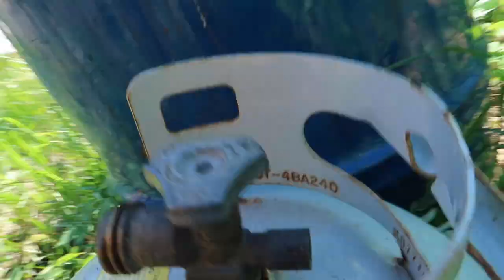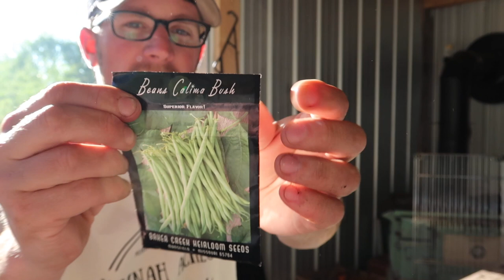Good News and Bad News about the GOATS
I've Got Some Good News and Some Bad News on the GOATS

Daily Uploads!